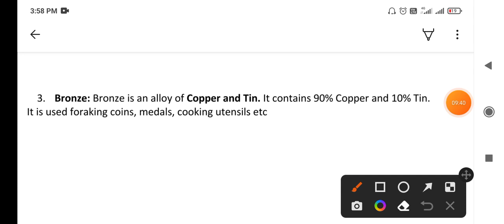Science Tutorial l Alloys l Metal and Non-Metals l 10 chemistry